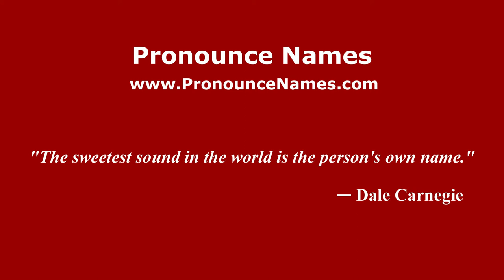How to pronounce Zinchenko (Russian/Russia) - PronounceNames.com